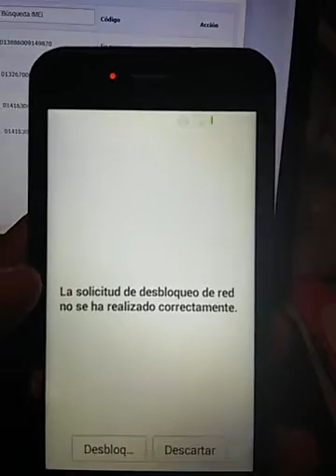Asus Unlock code fail